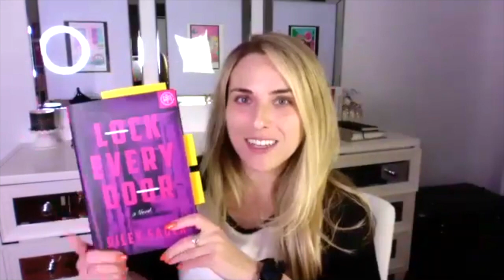Lock Every Door 🚪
Happy Book Club Thursday, Glam Readers! 📘🍂

Here are our discussion questions for Lock Every Door:

Ice Breaker - How do you create ambiance and atmosphere for your fall reading? Is there music you listen to, or candles you burn, snacks that pair well, etc. What pairs well with the vibe or theme of this book or November’s read?

1. What was your experience reading Lock Every Door and how many 🚪 (doors) would you rate it?

2. This is the second book we’ve read in a row with a plot revolving around a book. Like our September selection, Jon Cohen’s Harry’s Trees, Riley Sager’s Lock Every Door explores the line between fantasy and fiction. (Page (p. 114 & 245-246) How does your reading life and your personal life explore the line between fantasy and fiction?

3. Are the poems Ingrid sent Jules significant? I didn’t see a tie but when there’s an authorial literary flex it’s time to do some digging.
- Page 49: I could Not Stop For Death by Emily Dickenson

4. How does Lock Every Door explore what it means to be haunted by the past, both our own and the past of the places we occupy? Have you ever been haunted by the past?

5. When did you realize the identity of the killer?
(Sidenote: There is also a blue moon on Halloween this year, yikes!)

6. Sager (a man) seems to be prodding at society’s dismissal of young adult women as disposable, and also at fault, crazy, and in need of calm. This is highlighted in the way Jules unceremoniously loses her job, her boyfriend and ultimately her sanity, leaving her without viable options. On page 265, her voice is literally taken from her as she is physically silenced by two males who are ostensibly there to help her. Finally, she loses control of her body. Do you feel that theme is a through-line in the novel and throughout the thriller genre?

November’s Book Club Meeting: November 19th @ 6 PM Pacific

📚 October's Read - Lock Every Door
📚 November’s Read - Campaign Widows

♥ P A P E R & G L A M S E A S O N A L L I V I N G